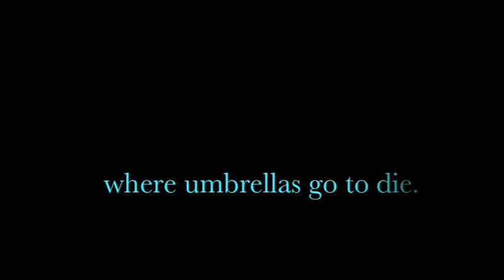Nanta-hail-a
Umbrellas, hide your children.